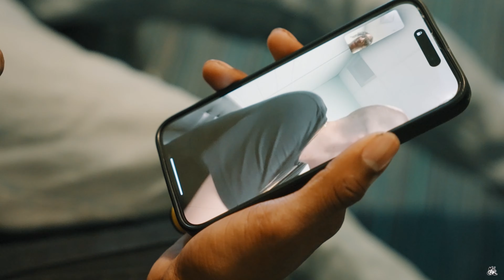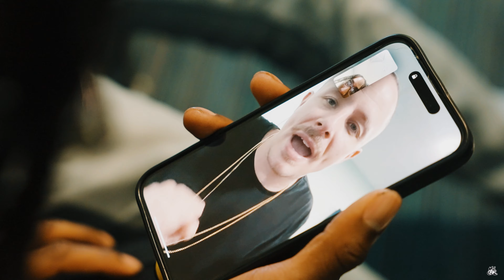Tae Supreme (The Gallery Tour) "VLOG" Day 2 DES MOINES, IA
"The Gallery Tour" Day 2 with @PROFGAMPO

Special thanks to @PROFGAMPO & everyone over at @stophousegroup for having us.

Produced by   @ConformedResistance
Shot by:   @ConformedResistance
Edited by:   @ConformedResistance

Day 3 drops next week!